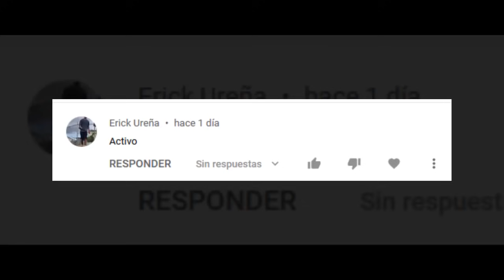Las Palabras de Gary Sanchez luego de su nuevo Contrato con Los Yankees de New York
Estas fueron las palabras de gary Sanchez luego de firmar un nuevo contrato con los Yankees de New York para la proxima temporada 2022